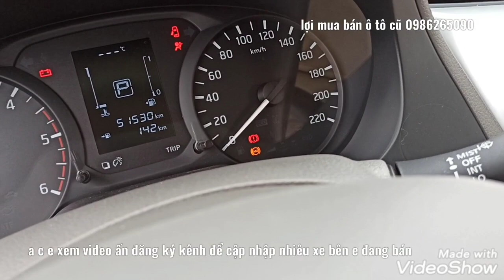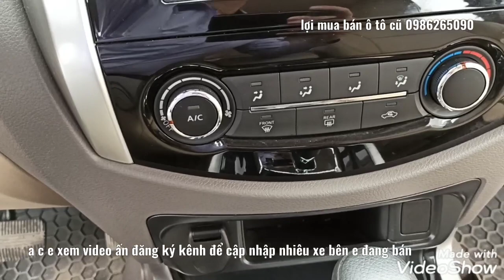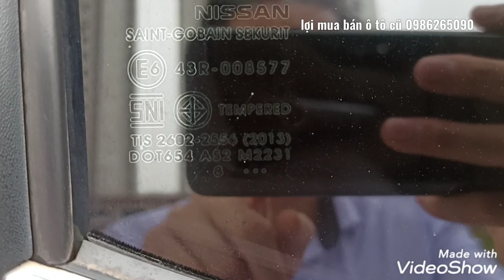Bán Nissan Navara ,SX 2018 ,số tự động ,xe đẹp giá 550tr LH 0986265090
💥💥💥Lợi mua bán ô tô cũ kính mời quý khách hàng xem  xe níaanr 2.2 số sàn, 2 cầu sản xuất cuối 2018, tên tư nhân, biển Hà Nội, một chủ từ mới,
   💎Phiên bản, số sàn , 2 cầu tương   được trang bị đầy đủ phanh abs, 2 túi khí, cảm biến vật cản, gương kính chỉnh điện, dàn điều hòa...
   💎 Đã được chủ xe lắp thêm phim chống nóng, trải sàn, bọc da, đèn gầm,...
   💎 Dòng xe này là thương hiệu 5 chỗ huyền thoại của ford xe rất bền bỉ, phụ tùng bảo dưỡng dễ tìm và rất rẻ.

Tư vấn, mua bán các dòng xe du lịch
Địa chỉ : Salon bán xe, chợ oto yên nghĩa km1000+500 ,QL 6

🍭 Phương án 1 : Chờ có hồ sơ cầm tay thì LỢI MUA BÁN  Ô TÔ CŨ sẽ chụp ảnh và gửi cho khách hàng xác nhận sau đó chuyển nốt số tiền còn lại đểLỢI MUA BÁN  Ô TÔ CŨ làm thủ tục gửi xe + hồ sơ. Thời gian rút hồ sơ từ 4-6 ngày, cá biệt với những xe mất giấy tự quản có thể lên đến 15 ngày (những trường hợp như vậy bên LỢI MUA BÁN  Ô TÔ CŨ sẽ thông báo cụ thể)

🍭 Phương án 2 : Trong khi chờ có hồ sơ thì LỢI MUA BÁN  Ô TÔ CŨ sẽ chuyển xe cho khách hàng trước, trước khi chuyển xe khách hàng vui lòng thanh toán toàn bộ số tiền còn lại (giữ lại 20 triệu để khi có hồ sơ thanh toán nốt). Sau khi có hồ sơ,LỢI MUA BÁN  Ô TÔ CŨ lại chụp ảnh gửi cho khách hàng xác nhận, nếu đúng khách hàng thanh toán 20 triệu còn lại rồi LỢI MUA BÁN  Ô TÔ CŨ sẽ chuyển nốt giấy tờ còn lại.
✔ LỢI MUA BÁN  Ô TÔ CŨ  đảm bảo giao xe đúng theo miêu tả trong video. Trường hợp có vấn đề gì về xe khi nhận không như miêu tả khách hàng hãy liên hệ lại ngay với LỢI MUA BÁN  Ô TÔ CŨ để cùng nhau phối hợp giải quyết.

🆔️ Tài khoản nhận thanh toán chính thức:

💥VŨ ĐÌNH LỢI

1.Ngân hàng Techcombank - Chi nhánh\, Hà Nội
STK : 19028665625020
2 .Ngân Hàng VP bank (việt nam thinh vượng )
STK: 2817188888